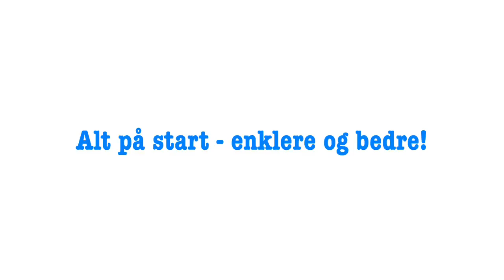Alt på Rena til startområde!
Nyhet - alt på Rena flyttes til start!